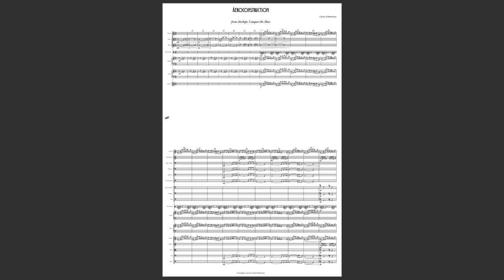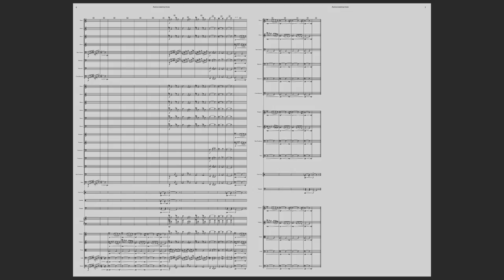Aeroconstruction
Airships: Heroes and Villains is out on July 20th, 2023!

Along with new music for the landslip editor, we also have some new music for the airships editor as well. Much like the approach taken in other cues, there are some surprising textures here to hopefully make this cue stand out.